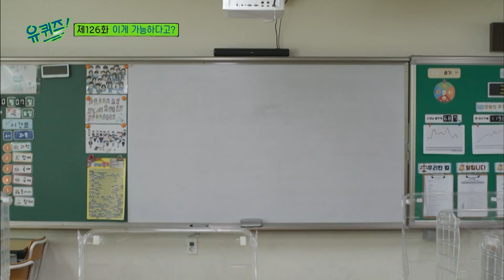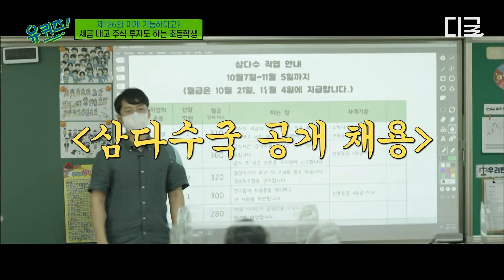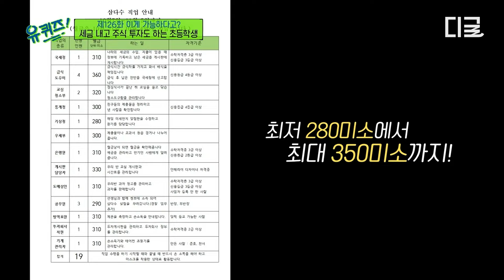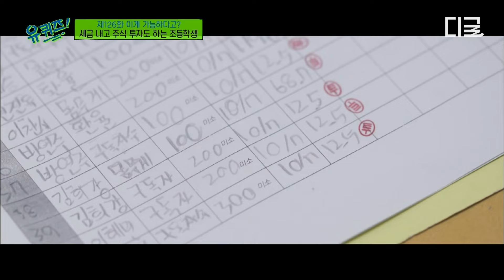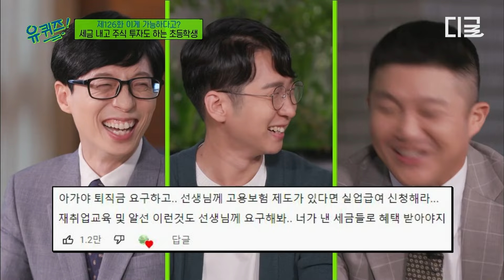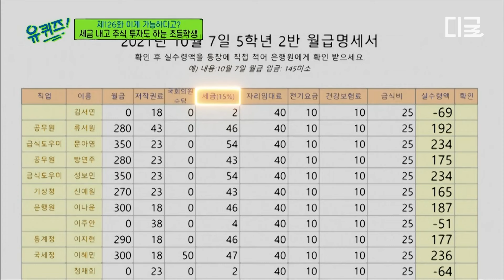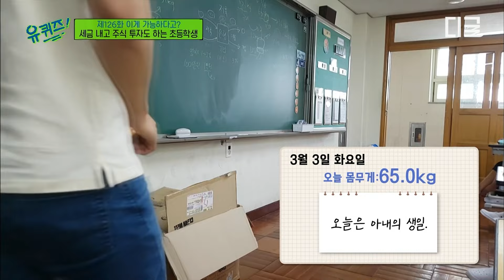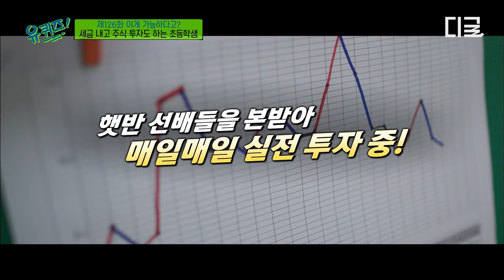[유퀴즈온더블럭] 초등학생이 실수령액을 알아? 월급 받고 세금 내고 정부, 국회, 자체 화폐까지 있는 본격적인 교실🤣